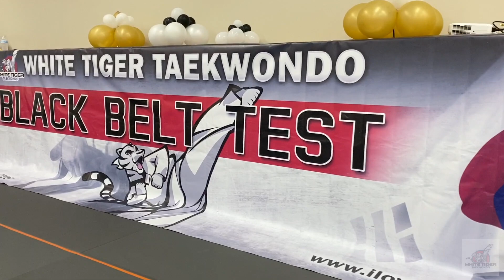21st Black Belt Test 2nd and 3rd degree July 25th